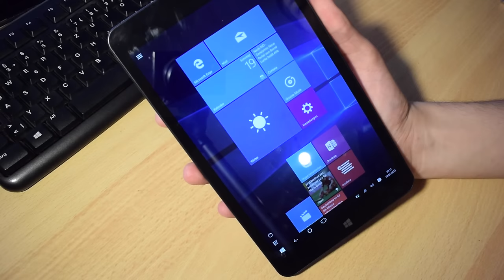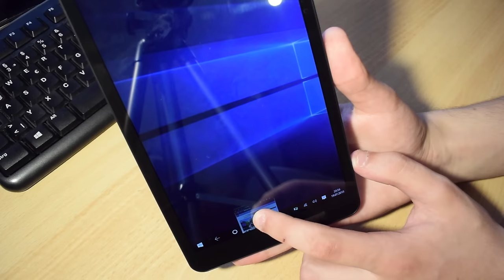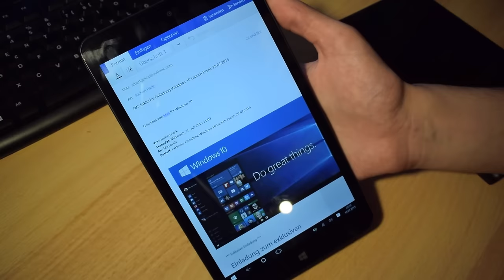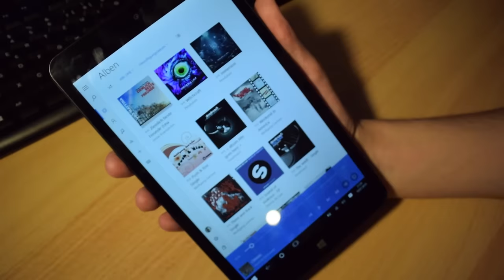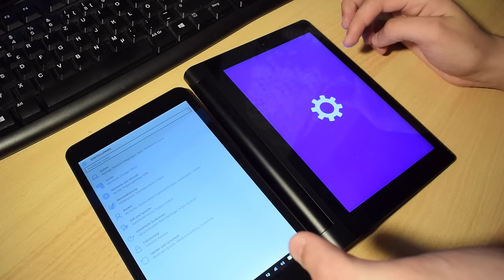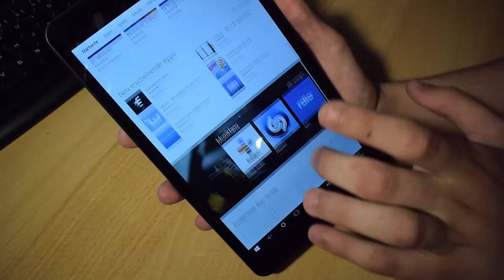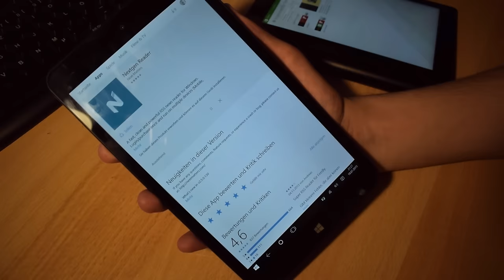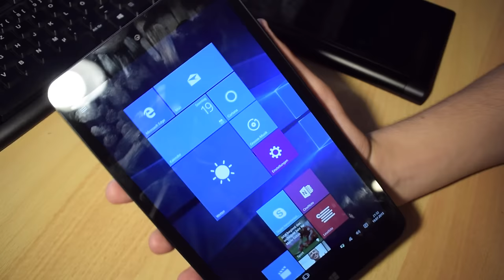Rundgang: Windows 10 RTM Build 10240 am 8-Zoll Tablet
Windows 10 kommt am 29. Juli, aber Insider kriegen die Build jetzt schon und die haben wir uns natürlich direkt einmal angesehen. Auf Notebook und Desktop kennt sie wohl auch schon jeder mittlerweile, aber wie läuft Windows eigentlich am Tablet und auch im Vergleich mit Windows 8?

Wir haben hierzu ein sehr ausführliches Video gemacht, wo wir durch sämtliche Neuerungen von Windows 10 schauen und diese mit Windows 8.1 vergleichen und zwar jeweils auf zwei 8-Zoll großen Tablets, nämlich dem Bionik TW8 mit nur einem Gigabyte Arbeitsspeicher und dem Lenovo Yoga 2.